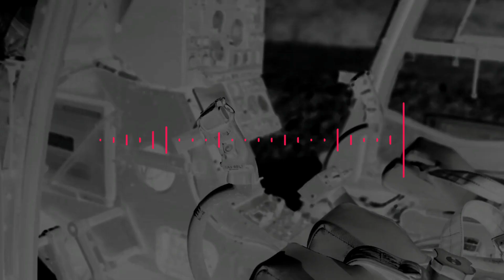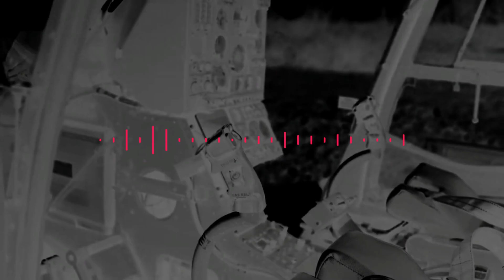"KATANA 刀" (prod. Gap1)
Drillers, cut through the noise with "KATANA", the razor-sharp SK-47 Type Beat for 2023. This dark drill instrumental is your secret weapon, finely honed to give your bars a lethal precision.

Ready to slash the competition? Click 'Instant buy', grip "KATANA", and slice up the drill scene.